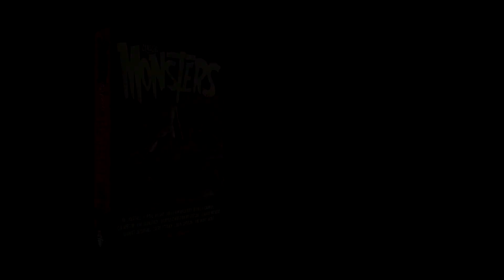Classic Monsters Unleashed - Full Trailer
Dracula, Frankenstein’s Monster, the Invisible Man, Dr. Jekyll and Mr. Hyde, the Headless Horseman, the Phantom of the Opera — they'll all be in CLASSIC MONSTERS UNLEASHED, the upcoming horror anthology featuring new stories by the biggest names in the horror genre — including Jonathan Maberry, Ramsey Campbell and Richard Christian Matheson.

Plus, art by the legendary Frank Frazetta and the modern master of the dark arts Mister Sam Shearon.

You won't want to miss this very special Kickstarter, which is packed with one-of-a-kind, exclusive rewards and limited-edition collectibles
Take a look at our lineup and then head to our Kickstarter campaign, which launches March 8.

STORY CONTRIBUTORS:
- Joe Lansdale (Jack the Ripper)
- F. Paul Wilson (Frankenstein)
- Jonathan Maberry (Dr. Moreau)
- Ramsey Campbell (Count Magnus)
- Richard Christian Matheson (Dr. Jekyll and Mr. Hyde)
- Lisa Morton (Headless Horseman)
- Tim Waggoner (a character inspired by The Wolfman)
- Owl Goingback (Dracula)
- Linda D. Addison (a character inspired by The Blob)
- Seanan McGuire (Mad Scientists)
- Maurice Broaddus (Invisible Man)
- Dacre Stoker & Leverett Butts (Dracula)
- Alessandro Manzetti (Mina Harker & a Classic Monsters poem)
- John Palisano (a character based on Creature From the Black Lagoon)
- Rena Mason (a character based on The Mummy)
- Mercedes Murdock Yardley (Dorian Gray)
- Monique Snyman (a character based on The Fly)
- Lucy A. Snyder (Phantom of the Opera)
- Gary A. Braunbeck (a story inspired by Cat People)
ARTISTS:
- Frank Frazetta (interior illustrations)
- Sam Shearon (interior illustrations)
- Colton Worley (cover art & interior illustrations)
- Shawn T. King (design)

And after the campaign, we’re opening submissions so you can possibly join this all-star roster.
CLASSIC MONSTERS UNLEASHED will be edited by James Aquilone and published by Crystal Lake Publishing - Tales from The Darkest Depths.